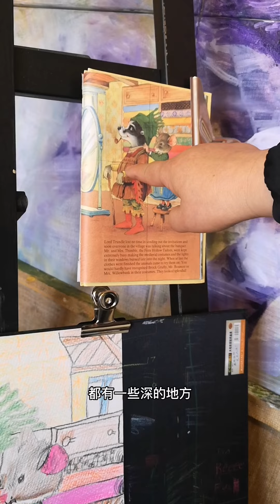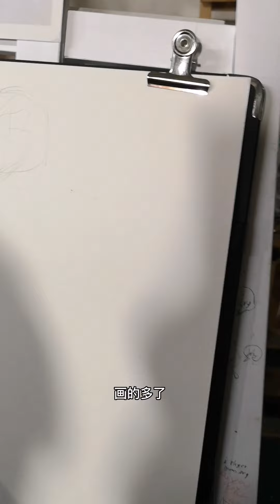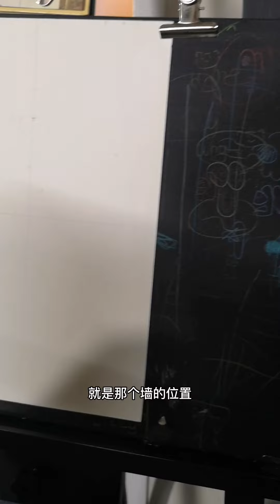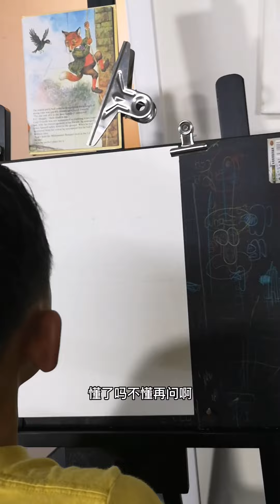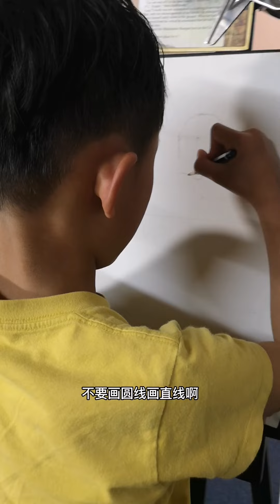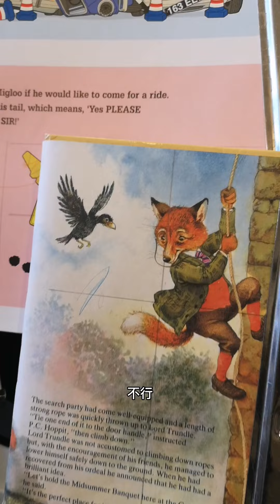姥姥教室及学生作品［29］今天教室里的故事和作品精彩依然